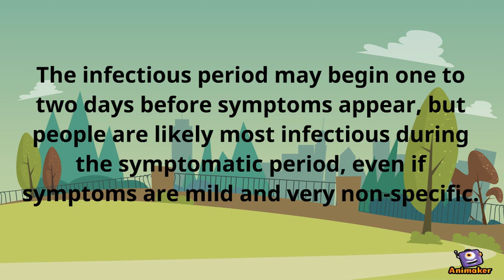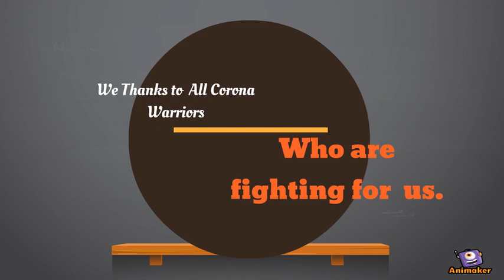TOP 10 NEW FACTS ON COVID-19{CORONA VIRUS}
Animated Video created using Animaker TOP 10 NEW FACTS ON COVID-19{CORONA VIRUS}. please contribute some drops of money in PM CARES fund and help jobless family members of our country.